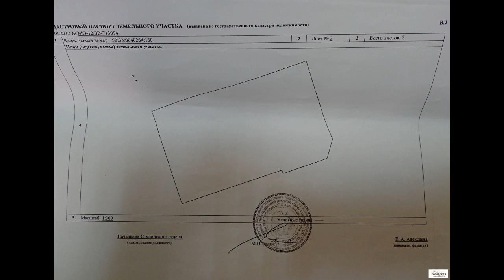Продам участок ИЖС с коммуникациями в Ступино, Московская обл.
Цена: 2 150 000 Руб.
Продам земельный участок в Ступино, Дальняя 4.
Категория земель: земли населенных пунктов.
Разрешенный вид использования: для индивидуального жилищного строительства.
Площадь земельного участка 7.75 соток.
Рельеф ровный, прямоугольной формы, соседи с 3-х сторон.
На участке: колодец (6 колец), вода питьевая, хоз-блок на монолитном фундаменте, плодово-ягодные насаждения.
Коммуникации: свет заведен, магистральный газ и центральная канализация по границе участка.
Вблизи: автобусная остановка, в/г Крутышки, маркет, затон, река Ока, Белопесоцкая церковь и жд станция (павелецкое направление), хвойный лесной массив.
Подъезд: круглогодичный асфальтированный.
Расстояние от МКАД по Каширскому шоссе М-4 дон 90 км, до г. Ступино 5 км.
Кадастровый номер участка 50:33:0040264:160
Полный пакет документов, готов к сделке.